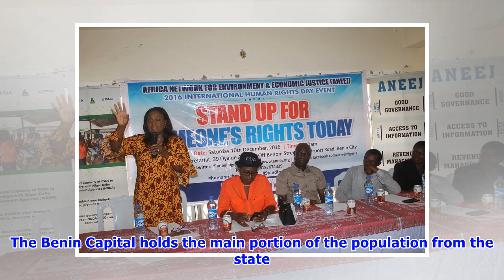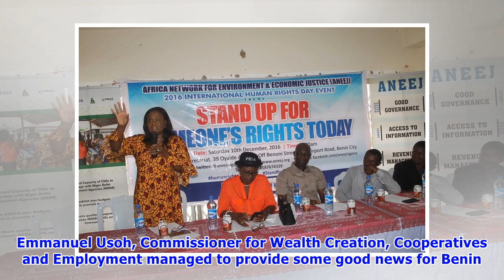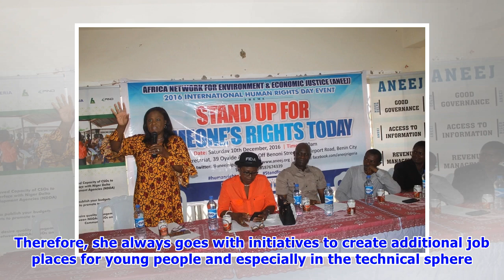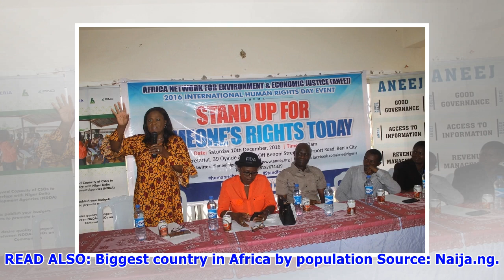List of commissioners in Edo State Nigeria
In the previous year, Governor Godwin Obaseki presented a list of commissioners in Edo State. It was proclaimed during the first Executive Council meeting in the state where all candidates were appointed to the 18 ministries. Let’s take a closer look at the people who were appointed to serve the people of Edo!Review of Edo StateThe capital of Edo State is Benin. The entire population of the state consists of eight million people which is quite a large number. It’s made up of four main ethnic gro...